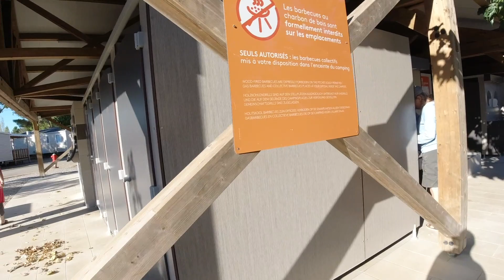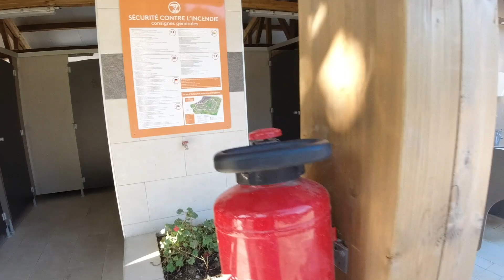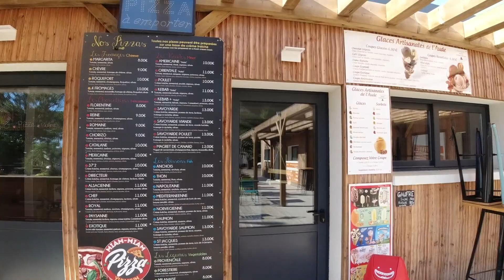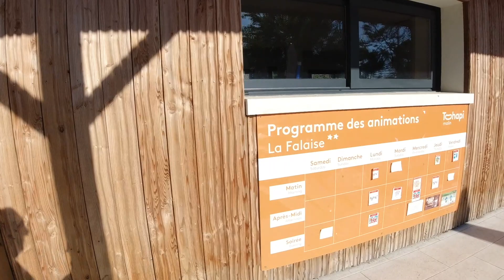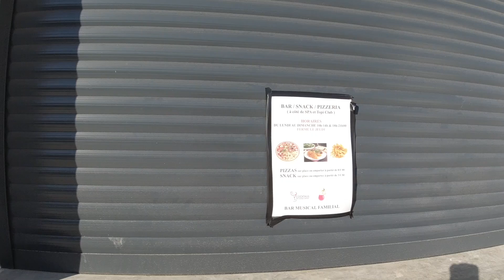CAMPING FALAISE NARBONNE PLAGE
visite du camping TOHAPI falaise narbonne plage